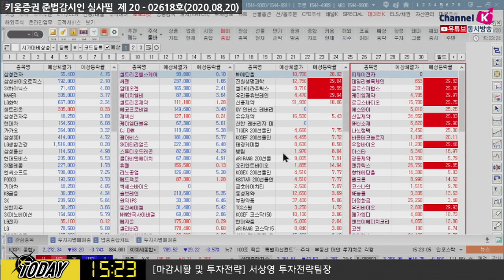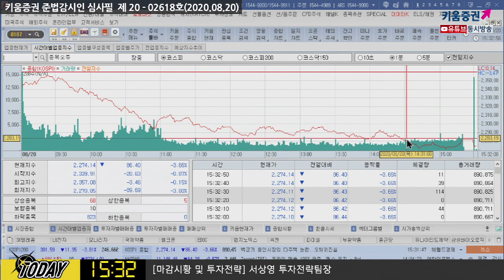개인 1.4조 순매수 불구 국내증시 3%대 급락, 이유는? (마감시황.주식투자/20.08.20)